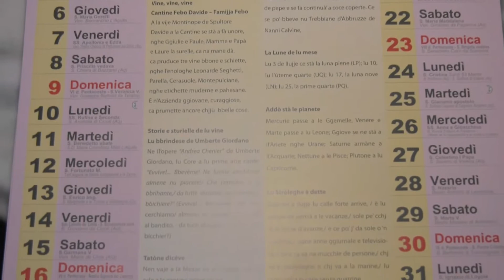Chieti, presentato il Lunario 2023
Presentato a Chieti il Lunario 2023. Il tema della 36ma edizione dell'almanacco in vernacolo teatino è “Il brindisi delle radici”. Alla presentazione dell’almanacco enogastronomico per eccellenza è stato invitato a partecipare anche l’attore Cristian De Sica dopo la battuta sul vino abruzzese